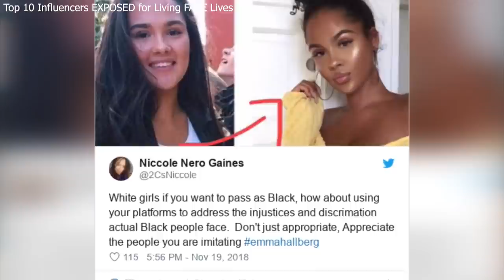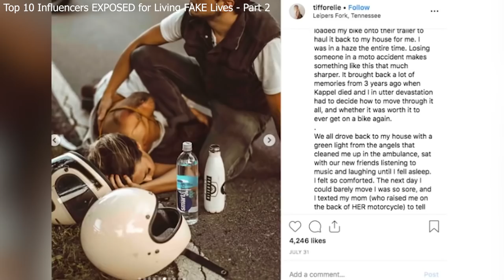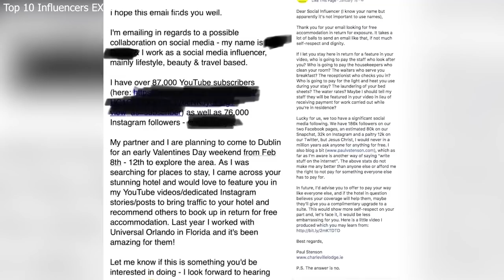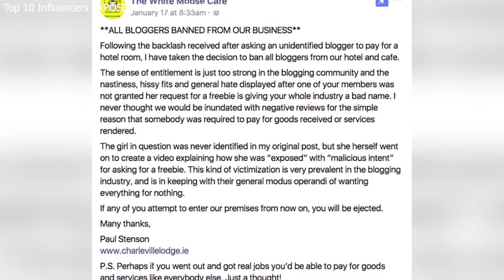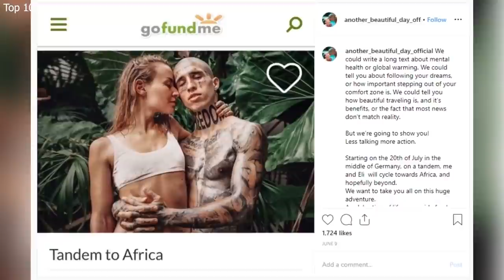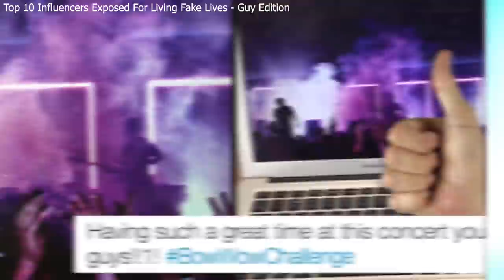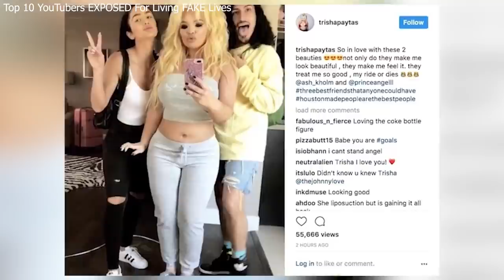People Who Were Exposed For Living Fake Lives | Marathon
YouTube is a site full of entertainment. Yes, there are news, make up tutorial channels, but there’s also vlogs, sketch comedy, and so on. A lot of your favorite youtubers are really just entertainers, doing what they do to make money. There’s a common misconception because it’s not on a movie or TV screen that everything they do is real. Although a lot of them make it seem real, majority aren’t the way they portray themselves. People like Logan Paul, The Ace Family, Trisha Paytas, Jake and Tana all might be living fake lives.

00:00 - Top 10 Influencers EXPOSED for Living FAKE Lives
10:06 - Top 10 Influencers EXPOSED For Living Fake Lives - PART 2
20:48 - Top 10 Influencers EXPOSED for Living FAKE Lives (Guy Edition)
29:11 - Top 10 YouTubers EXPOSED For Living FAKE Lives
37:34 - Top 10 YouTubers EXPOSED For Living FAKE Lives - PART 2

PRODUCER & FILMED BY:
Chris Stiuso